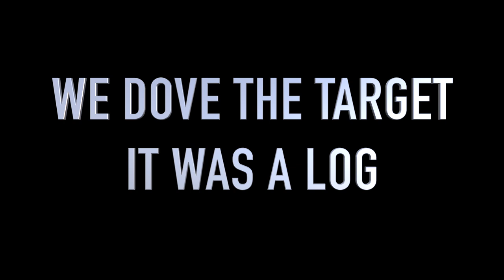Missing Person 28 year old Patrick Reum Searching Rock River Day 1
Patrick Michael Reum, was last seen around 6 p.m. on Dec. 12 walking out of his house in the 400 block of South First Street in the city’s Haight Village neighborhood.

His keys, wallet, phone and cigarettes were left inside his residence.

In this episode of Chaos Divers, I ask Brother's Underwater Recovery to assist me in the search for Patrick Reum. We searched 6 miles of the Rock River.
Southern Illinois Search Team and Wings Of Hope assisted also in the search. Thank you to all the volunteers who helped also.

To help Us continue to clean our environment and help on our searches to bring answers to family's that need resolution you can send donations

Or you can send a check or money order to
Jacob Grubbs

☞ If you're interested In Purchasing the Brute magnetics magnets Products Check out the

scoutinflatables.com tell them chaos sent you!
Big blue dive lights Bigbluedivelights.com tell them chaos sent ya